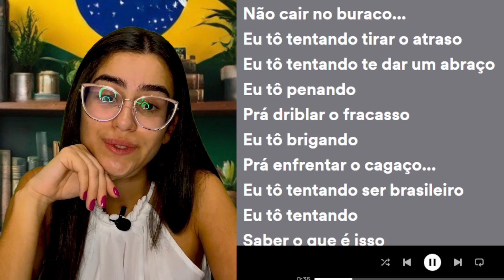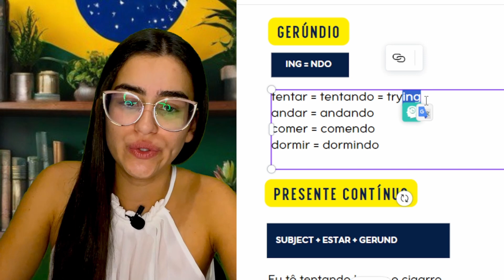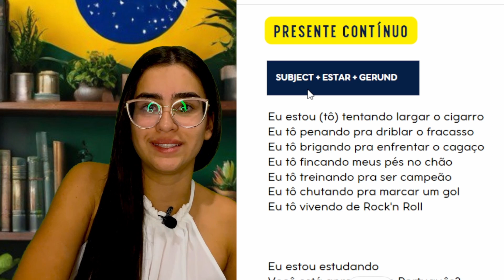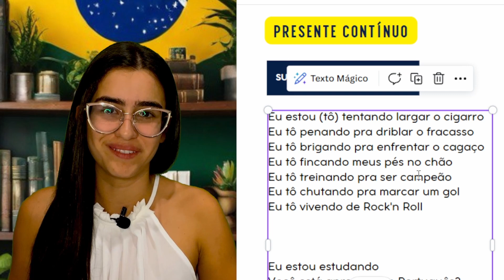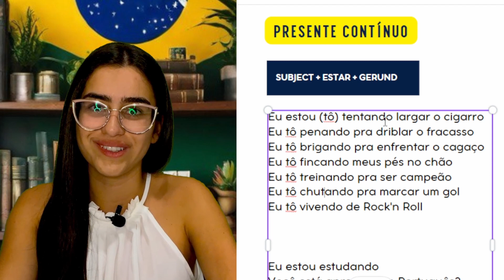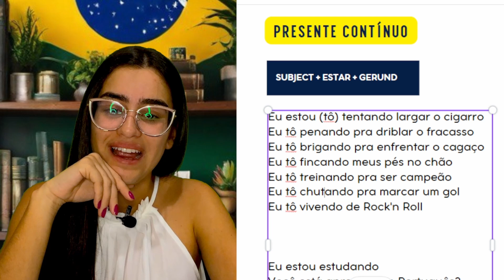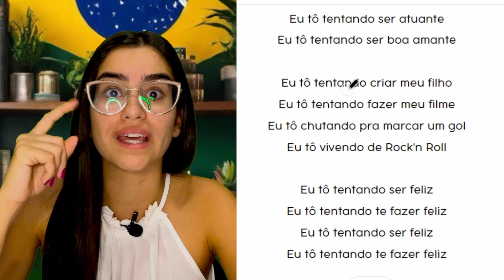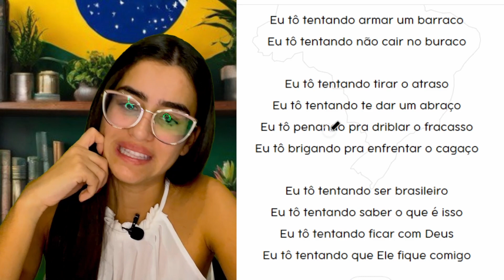How to use the Cotinuous or Progressive Present | Portuguese with Music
Hello!

I am Laura and I help people to be fluent in Portuguese from zero with brazilian songs

This video was taken from a full Portuguese class where I teach all you need to know about the Continuous/progressive Present